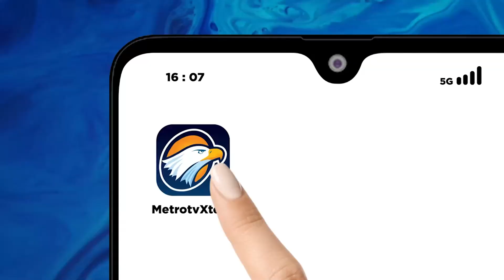Feeder Kereta Cepat T4br4k Minubus,3 T3w4s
MetroTV, Sebuah minibus t3rt4br4k kereta api feeder kereta cepat WHOSS di perlintasan tanpa palang di kabupaten Bandung. Akibat kejadian 3 penumpang minibus t3w4s